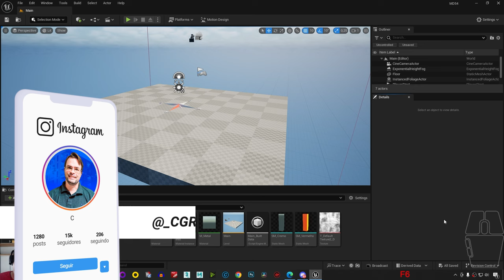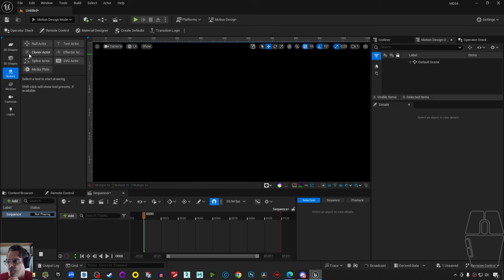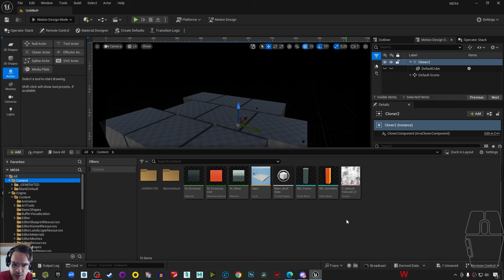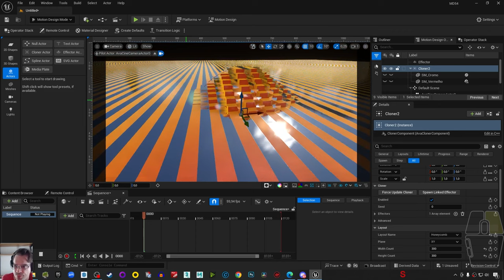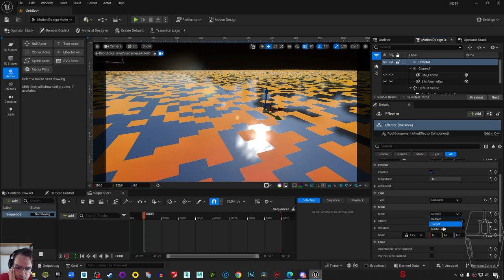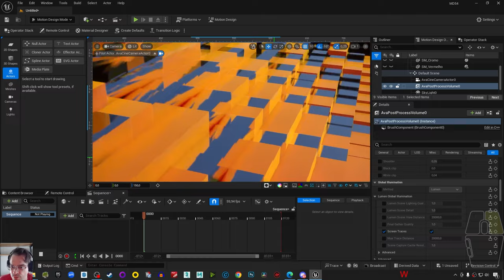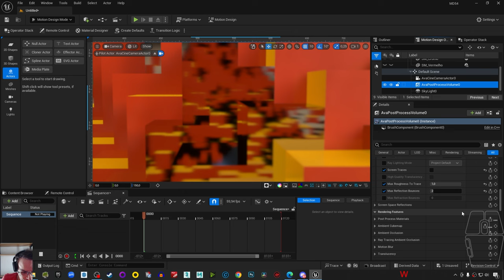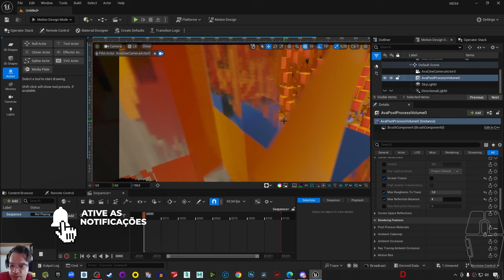NOVIDADES UNREAL ENGINE 5.4 | NOVA ATUALIZAÇÃO UNREAL | MARCIO VIEIRA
Oi Pessoal, preparei um conteúdo exclusivo para mostrar as novidades da Preview 5.4!